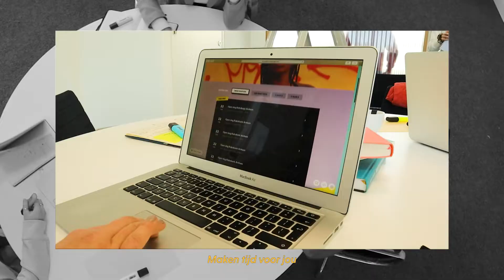Jouw Arnhem Werkt